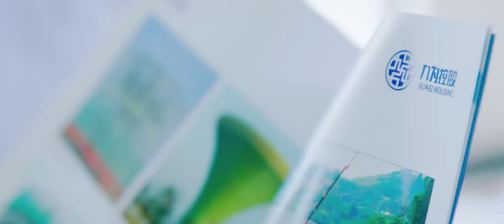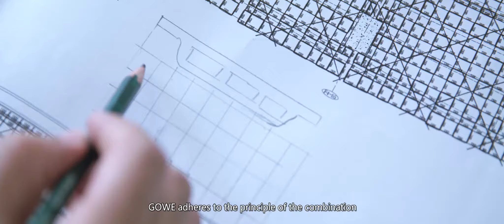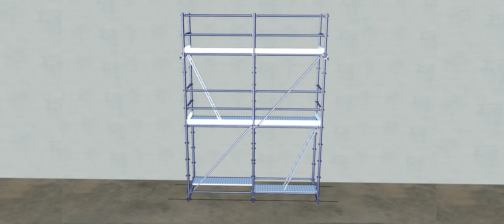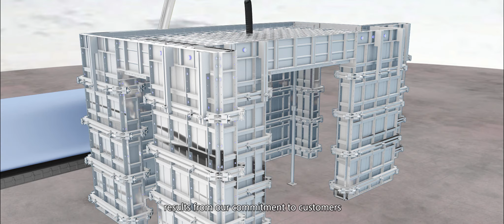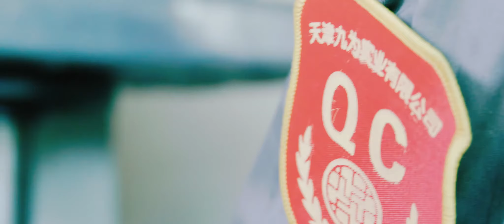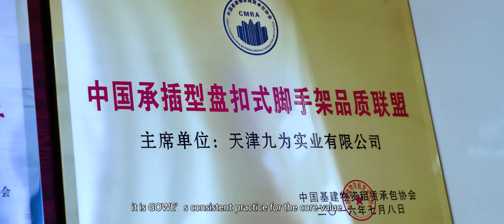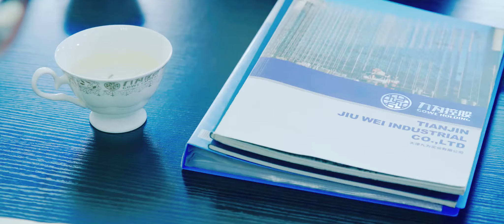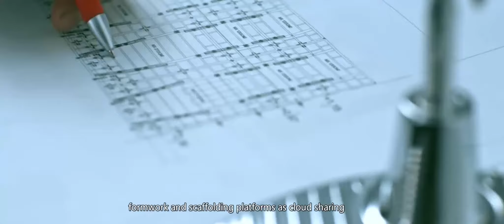Gowe Group Propaganda Film.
Gowe- TianJin Jiuwei Industrial Co.,Ltd,

Top scaffold manufacturer and exporter in China!
Deputy-Chairman Enterprise of China Formwork and Scaffold Association and China Construction Material Rental Contractor Association!

1. Factory is located in Tianjin city, 2 hour from material factory, 1 hour reach Tianjin sea port, which save cost for production and transportation that we can provide the best price for you.
2. Large plant with RMB 0.36billion real fixed capital, 200 areas production workshop, 15 production line, 4 engineer team, 2 QC team, China no.1 strict management system, with advanced equipment and 650 skilled workers will provide a earliest delivery time and best quality for you.
3. Service and reputation(superior quality) is always Gowe focus that can keep pace with time and also let Gowe company always booming in the market.
4. Gowe 10 production lines: 1-Ringlock, 2-Cuplock, 3-Frame, 4-Tube Coupler, 5-Jack Base/U Head, 6-Metal Plank/Catwalk/Staircase, 7-Steel Prop, 8-Ladder Beam/Monkey Ladder, 9-Aluminum Beam, 10-Aluminum Formwork.

We are sure your any inquiry or requirement will get prompt attention.

Address: Xiditou Town Industrial Park, Beichen district, Tianjin city, China.

Kate Liu | International Department. Business Representative.